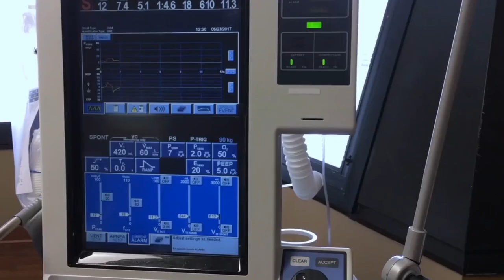En Corabastos no bajan la guardia, siguen los protocolos de bioseguridad | Noticias RPTV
El 2020 ha tenido una larga pausa a causa del coronavirus, pero el virus no pudo frenar la disponibilidad de alimentos, la razón la encontramos en Corabastos, la plataforma logística de abastecimiento más grande de Colombia que maratónicamente, logró adaptarse a esta nueva realidad.

Créditos entrevistados:
Joaquin Garcia – Comerciante
Fabio Fresneda – Comerciante
Julian Cardenas – Comerciante
Rodolfo Enrique Zea – Ministro de Agricultura

Equipo de la AGENCIA DE NOTICIAS RPTV:
Periodista: Paula Osorio